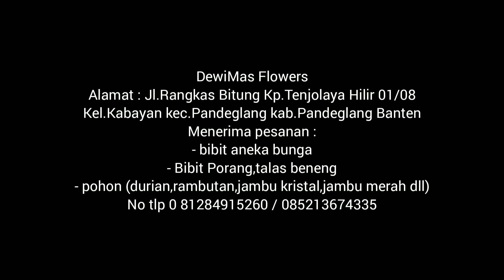ID Miana/Miana Pandeglang(kebun bunga DewiMasFlowers)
Halo Miana lovers,kalian bisa order bibit stek miana di kebun kami,untuk ID perjenis mungkin berbeda di tempat kalian ya,ada beberapa ID yg kami beri nama sendiri,sbg kode untuk penjualan d lapak kami nanti,ok terimakasih semoga video ini menambah wawasan untuk kita semua.untuk nomor pemesanan bisa dilihat di video.